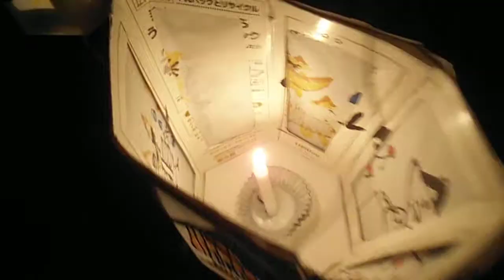DSCF4888スマートイルミネーション金沢20141004瀬戸秋月祭＠琵琶島神社